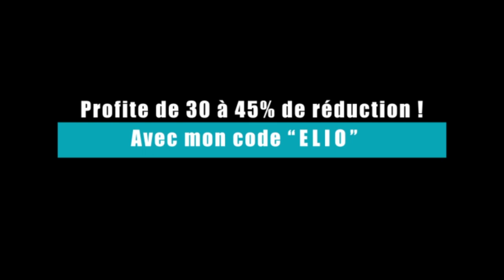L'ENFER DES CAMPS SOVIÉTIQUES (L'Archipel du Goulag)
Alexandre Soljenitsyne a survécu à l'enfer des camps de travail en Union Soviétique. Il raconte dans un livre souvent considéré comme étant le plus important du 20ème siècle l'histoire d'un peuple réduit en esclavage par un régime totalitaire d'extrême gauche.

Un magnifique morceau de littérature russe que je conseillais déjà en 2019

Si t'utilises mon code "ELIO" au moment de passer ta commande, c'est 33 à 45% de réduction, et si tu passes par mon lien pour accéder au site, je touche une commission. Win-win.

🔑Si c'est ta première fois avec les compléments, je te recommande:
1) D'aller t'informer sur mon site ou je liste les plus utiles
2) D'opter dès le début pour un shaker en acier plutôt qu'en plastique

 Matériel que je recommande:
- Magnésie liquide (Réduc avec code ELIO)
- Ceinture de lest (Réduc avec code ELIO)